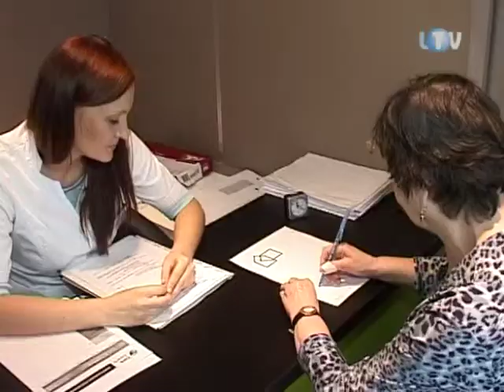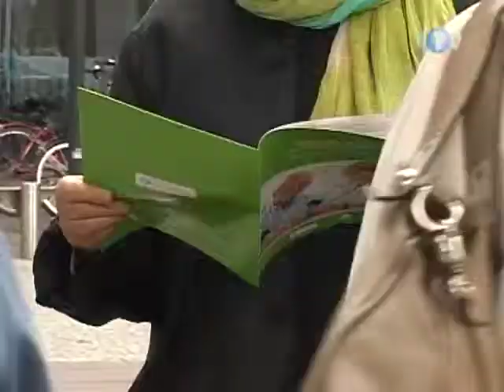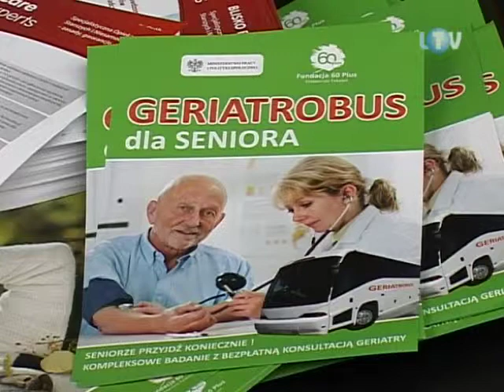Autobus dla seniorów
Tegoroczny finał Wielkiej Orkiestry Świątecznej Pomocy  obnażył wszystkie braki polskiej służby zdrowia w dziedzinie geriatrii. Liczba specjalistów i oddziałów geriatrycznych w szpitalach nie jest w stanie zaspokoić potrzeb coraz bardziej starzejącego się społeczeństwa. W samym tylko 50-tysięcznym Legionowie jest blisko 16 tysięcy seniorów. Cieszyć więc powinny takie inicjatywy, jak ta którą w dla legionowian przygotowała warszawska Fundacja 60+. Za ich sprawą w ubiegły piątek przed Urzędem Miasta stanął specjalistyczny geriatrobus.